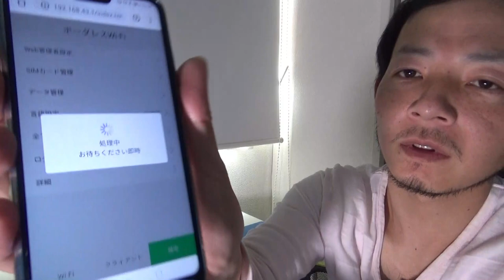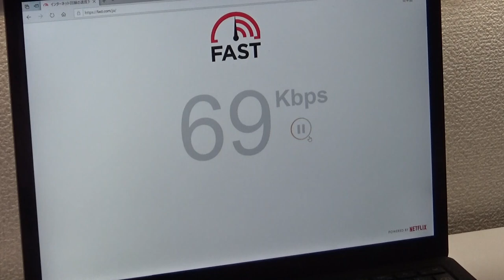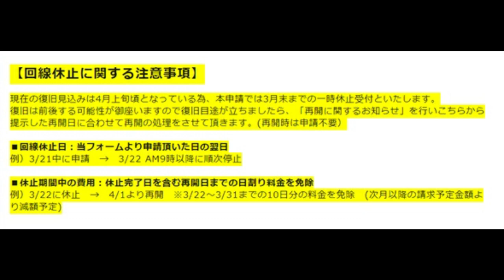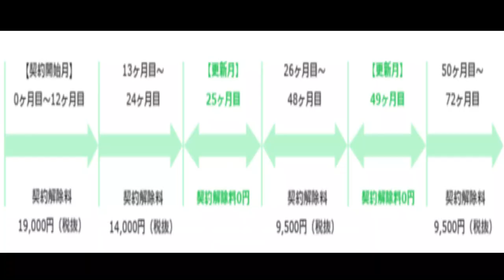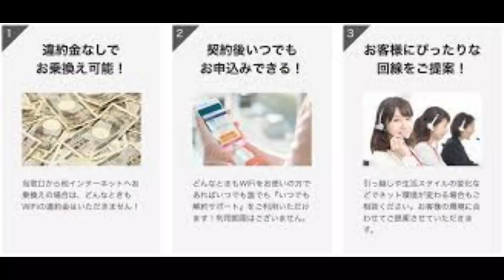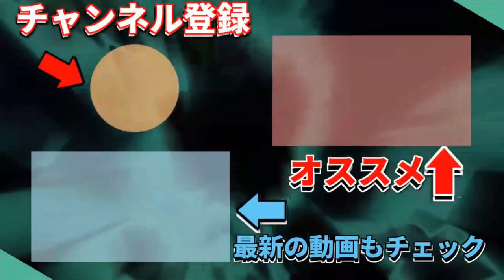どんなときもWIFI回線休止！？どうゆうことですか？？